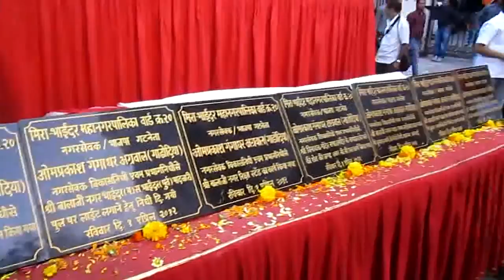Omprakash Gadodia Ramnavami inaguration.flv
Ex Central minister & BJP leader Ms Jayawantiben Mehta has inagurated works of BJP councillor & Party leader in MBMC Omprakash Gadodia at Balaji Nagar, Bhayander West. Present on this occassion were Paropkar Seva Samiti President Shankarlal Kejariwal, Mira Bhayander BJP president Narendra Mehta, MLA Ketkar, Standing committee chairman Ms. Kalpana Mhatre, BJP central committee memnbers Rohidas Patil & Dhanraj Agrawal along with other BJP councillors Munna Singh, Madan Singh in presence of huge number of BJP workers.